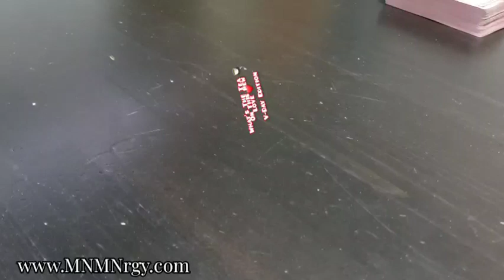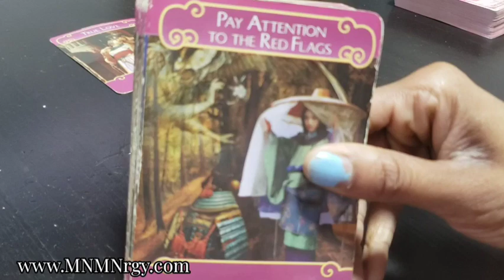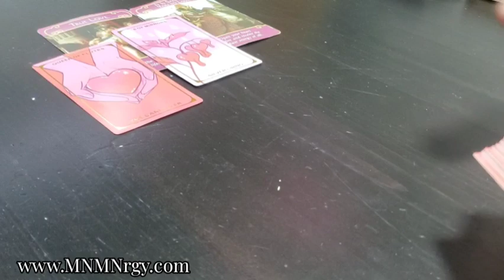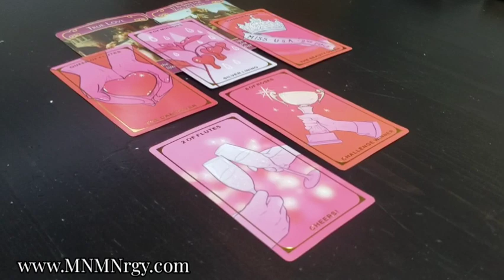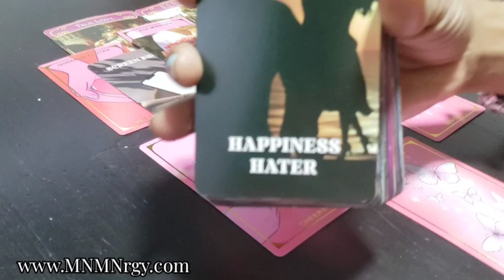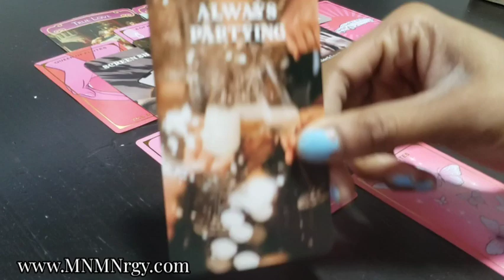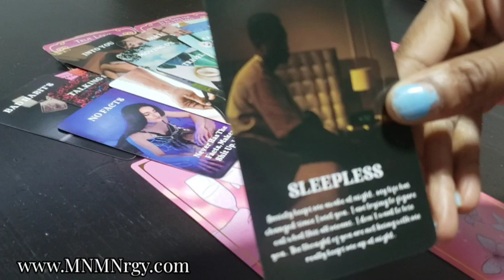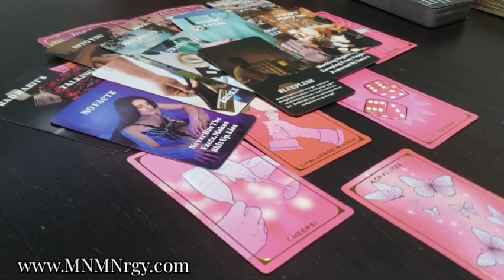Taurus ♉ #6666 They See U as the PROTOTYPE 👽❤️